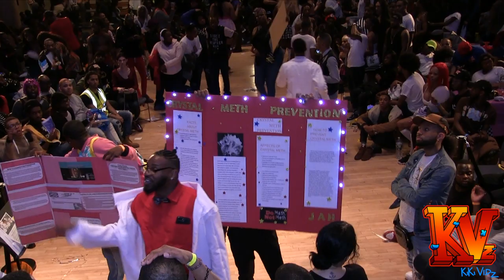Drug Prevention Campaign 4/4 @ What's Your Occupation Ball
Icon Snookie Juicy Couture & Cha Cha Munich PRESENTS the "What’s Your Occupation?" Kiki Ball

Admission -FREE!FREE!FREE!

THERE WILL BE FREE CONFIDENTIAL TESTING AT THE BALL !

Time :3pm till 10pm

Lss :5pm sharp

Ball ends :10pm

Dj’s: legendary Byrell the great

Recorded: by KiKi VIDz

MC: ICON SNOOKIE JUICY

•Categories •

1. $500 GRANDPRIZE TEAM PERFORMANCE(RUMBLE BALL STYLE)

Must have a team of 5 and a 3-4 minute production on substance abuse awareness ..explaining substance abuse and the different facts and thoughts on the topic and how we can help change the challenges people go through .

5 trophies

BQ vf team •Myles -yellow & orange

Female figure team •Kendra -red&white

Legend/icon team •Antonio..green & white

Women team •laylay..pink and white

Twister team • uno -blue and silveR

New girls• bunnie-blue and black

2.MF REALNESS- BRING IT AS CONSTRUCTION WORKERS

$$ 5 Trophies

(Thug,PB,SB,transman,legend/icon)

3.FEMALE FIGURE REALNESS- Bring it as POLICE OFFICERS or undercover cops (don’t forget your badge)

$$ 5trophies

(PG,BANGY,drag,FQ,Legend/icon)

4.OTA FACE-MF-Bring it as DOCTORS

FF-Bring it as NURSES

$$ 2 trophies

5.OTA RUNWAY- Bring it as a firefighter Or creative interpretation of a fire fighter

$$ 2 Trophies

6.virgin performance/Beginners performance

1 year or less walking -Bring it as Fitness trainers (Don’t forget your gym wear)

$$ 1 trophy

7.male figure performance -Bring it like a sex worker/prostitute,in a sexy scam (DOnt forget your condoms for harm reduction)

Twist vs vogue fem -$$ 2 trophies

8.female figure performance -Home attendant cunt (Bring it in a home attendant uniform) •no regular clothes allowed

$$ 1 trophy

9.mr./mrs.Professor-Come and teach a research class on crystal meth prevention

Bring it like a college professor

And present your facts and research about crystal meth also how it’s effecting our community and a way you can put a end to it

(don’t forget your science project board and ruler to present to the class)

10.HANd performance -Bring it in hospital latex gloves (purple ,blue,white or beige )

1 trophy

11.commentator vs commentator •pick a occupation and use it as a commentation

1 Trophy

1 Trophy

13.MF/FF Best Dressed -Tonight pick a look from an A-list singer or rapper from

They red carpet look in the past or recent (don’t forget a picture) phone picture or picture printout is a must

$$ 2 Trophies

14.sneaker vs sneaker -Bring it like a referee like you work at footlocker

$$ 1 trophy